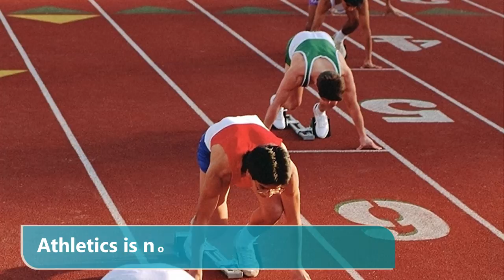ukr t30 15 athletics